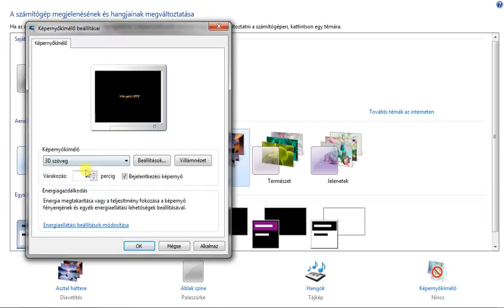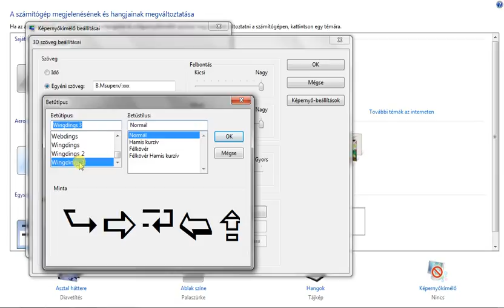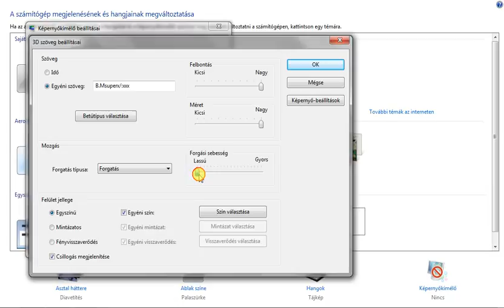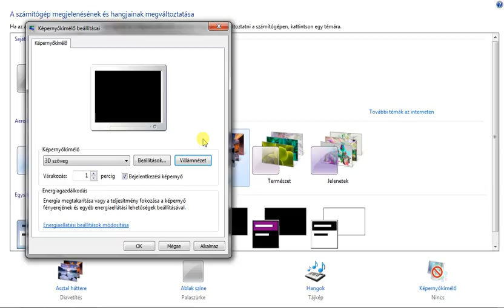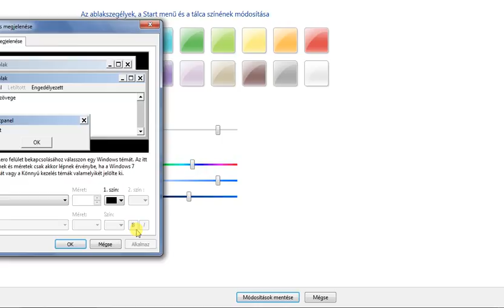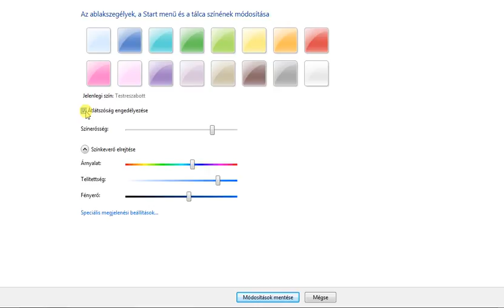Hogyan csináljunk egyéni képernyővédőt és asztal színt Windows 7